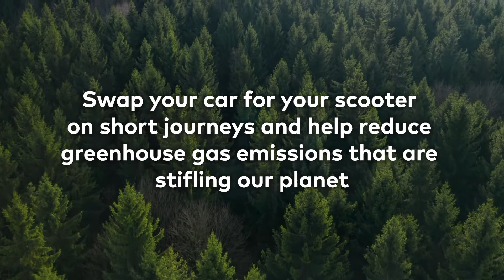The Cleaner Way To Move | The UKs First Carbon Neutral Scooter Retailer | Micro Scooters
We are proud to be the UK’s first carbon neutral scooter retailer. All our scooters, bikes and accessories are Carbon Neutral too.

At Micro we are exploring every area of our business to find ways to reduce our impact on the environment. This will be a journey of change – and there is no easy solution. We are also committed to offsetting all of our carbon emissions to ensure that not just our business as a whole, but every product within it is carbon neutral.

We are delighted to have been awarded Carbon Neutral status by Carbon Neutral Britain.